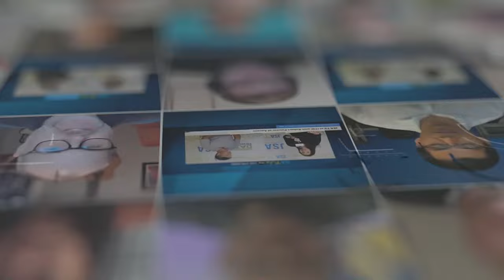PTC’24 | CleanArc Data Centers’ Bill Thomas: Hyperscaler Challenges, Renewable Energy + More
Live from PTC’24 in Honolulu, CleanArc Data Centers’ Senior Vice President of Energy and Power Contracting, Bill Thomas, discusses the unique and innovative ways CleanArc is meeting hyperscaler needs by leveraging advanced renewable energy power structures. Watch the interview here to see what’s in store for 2024!